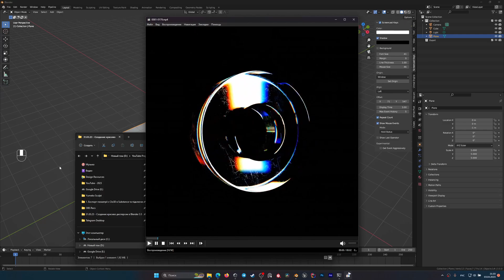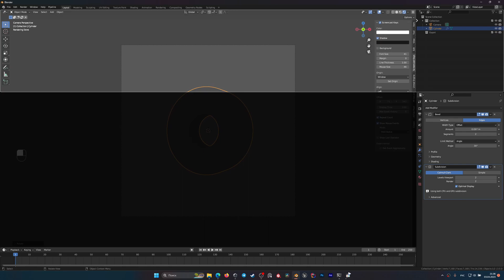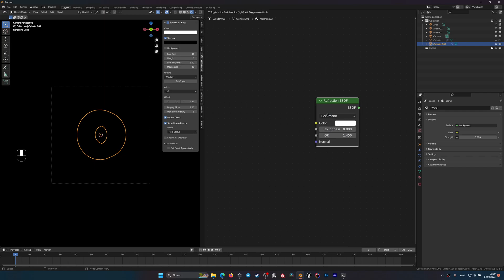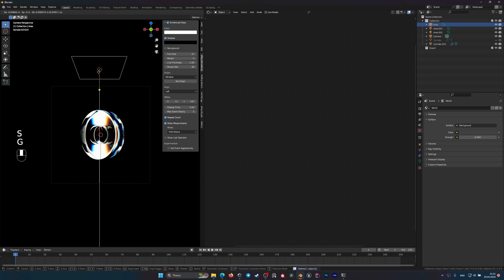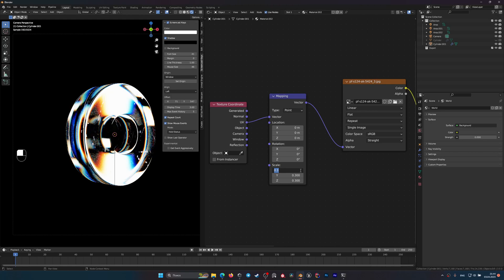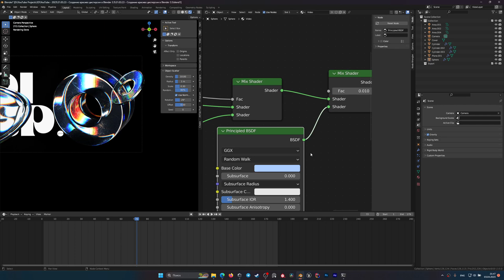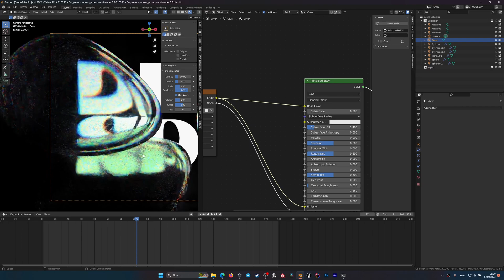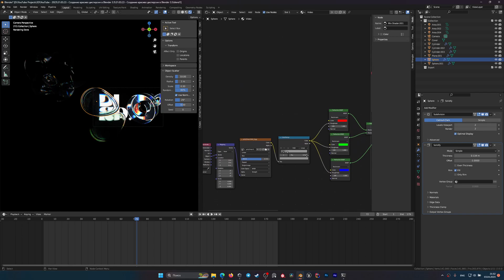Создание красивой дисперсии в Blender Cycles / How to Create a Beautiful Dispersion in Blender 3.5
Привет! В этом видео вы увидите результат многогодового поиска создания адекватной дисперсии в блендер! Не видел чтобы кто-то ещё делал это таким образом, так что пользуйтесь! Готовый материал собранный удобным образом можно купить на Gumroad.
Hello! In this video you will see the result of a multi-year search to create adequate variance in a blender! Haven't seen anyone else do it this way, so enjoy! Ready-made material collected in a convenient way can be bought on Gumroad.

Мои карты если будет желание поддержать / If you would like to support:
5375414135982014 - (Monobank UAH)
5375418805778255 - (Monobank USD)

Спасибо за поддержку:
1. Capas
2. Михайло Каян